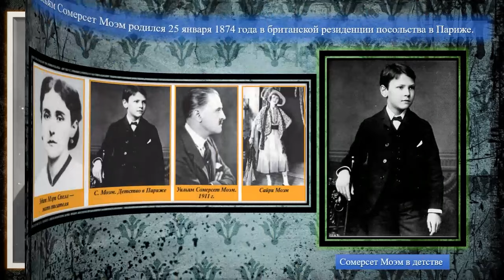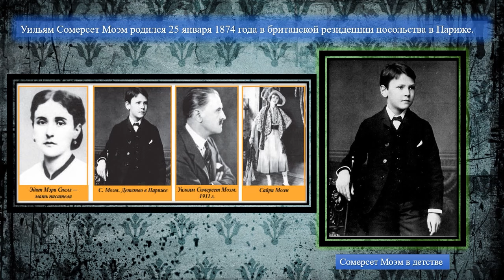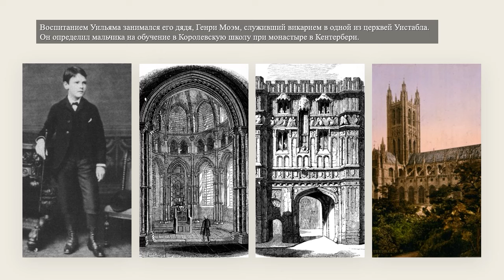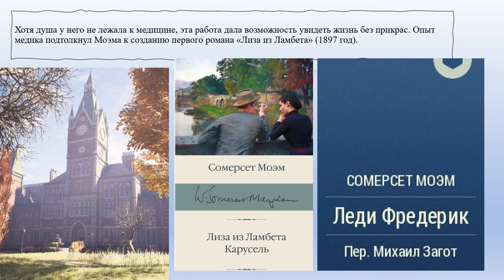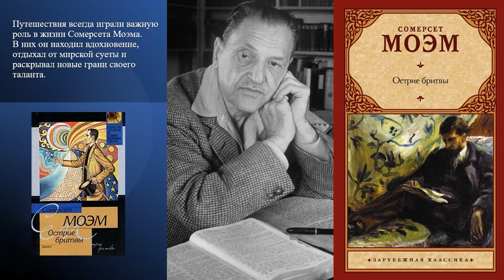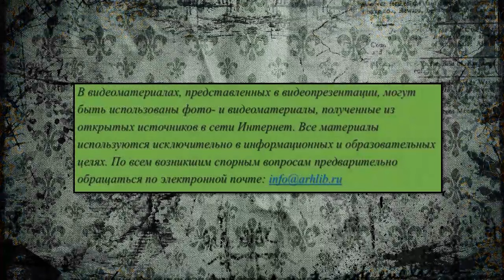Жизнь и творчество Сомерсета Моэма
Центральная городская библиотека им. М. В. Ломоносова предлагает вниманию читателей видеопрезентацию ко дню рождения известного английского писателя Сомерсета Моэма, подарившего миру множество пьес, эссе и романов.